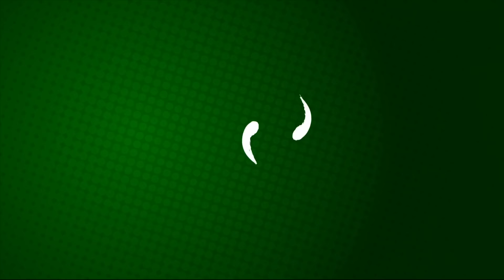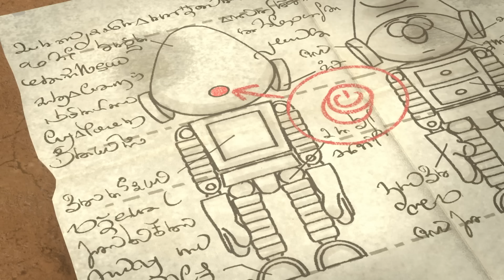出動！ダイパー・ダディ • スマーフ新シリーズ3D • 子供向けアニメ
スマーフたちは、村で唯一の赤ん坊、ベビースマーフを交替で世話しているが、当番のグラウチーが指をケガしてしまい、代わりにハンディがおむつ替えすることに。やりたくないハンディは「ダイパー・ダディ」という子育てロボットを作り、ベビースマーフの面倒を見てもらうことにする。ペビースマーフを上手に世話するダイパー・ダディに、スマーフたちは大喜び。ところがダイパー・ダディの頭にペンキの缶が当たり、危険モードに切り替わってしまう。ベビーを連れて暴走し、丘の上の塔に登って火の玉を撃つダイパー・ダディ。パパスマーフたちが助けに行くと、そこにガーガメルが現れて、さあ大変。混乱する中、グラウチーが塔に上り、なんとかダイパー・ダディの電源を切って一件落着する。

お気軽にビデオを評価したりコメントを残したりしてください。ご協力に感謝いたします。

スマ―フ
この子供向けシリーズは、平和な村に住む小さな青い妖精スマ―フたちが、邪悪なガーガメルを出し抜こうとする冒険の物語です。

Produced by Peyo Productions Dupuis Edition & Audiovisual
In co-production with Kika, Ketnet, RTBF and Dargaud Media
With the participation of TF1
Produced by Véronique Culliford
Executive Producers: Nele De Wilde, Caroline Duvochel
Associated Producers: Maia Tubiana, Brigitte Ickmans
In collaboration with: Sebastien Debertin, Tina Debertin, Yann Labasque, Telidja Klai, Paola Acosta
Line Producer: Fabien Coulon
Production Manager: François Deglain
Original Score: Brad Breeck
Theme Song adaptation: Justin Bates and Brad Breeck
Creative Directors: Luc Parthoens, Tom Cosijn
Literary Bible: Peter Saisselin and Amy Serafin
By Peyo
Director: William Renaud